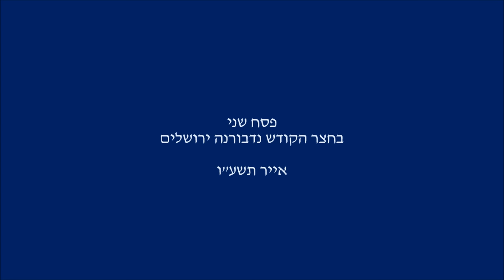Pesach Sheni 5776 With Nadvorna Yerushalayim Rebbe